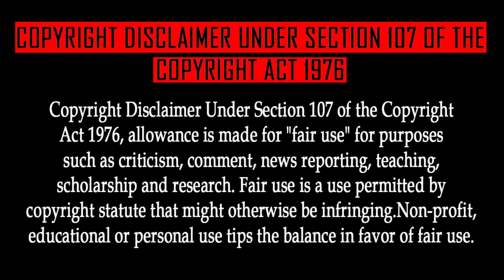Naruto Episode 90 Tamil Explanation | Tamil Anime (தமிழில்)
Unforgivable! A Total Lack of Respect!

DATTEBAYO😁